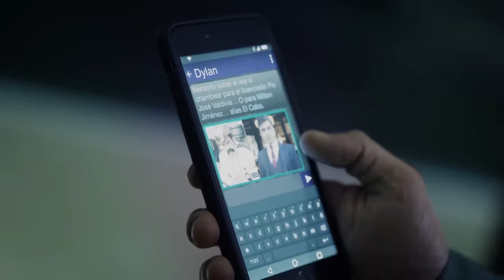El Señor de los Cielos 7 | Capítulo 12 | Telemundo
Video oficial de Telemundo El Señor de los Cielos. Amado se da cuenta de que Luz Marina corre peligro y avisa a la familia. Los Casillas le advierten a la joven, pero ella se niega a que la protejan. Mira el capítulo completo en Telemundo app y en Video On Demand.